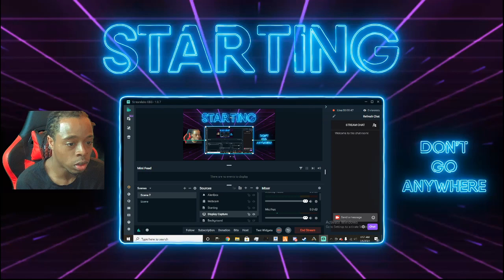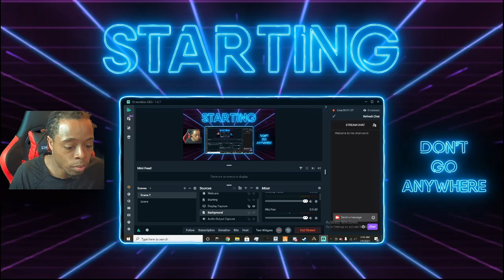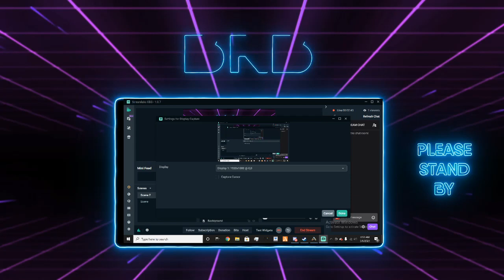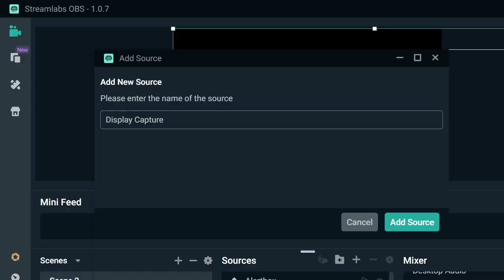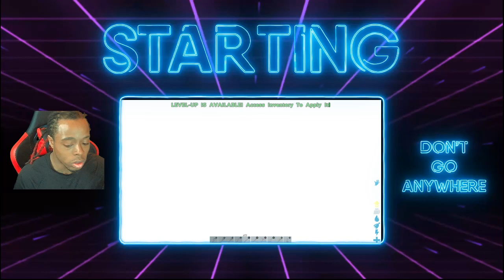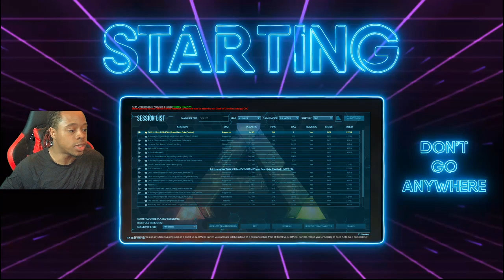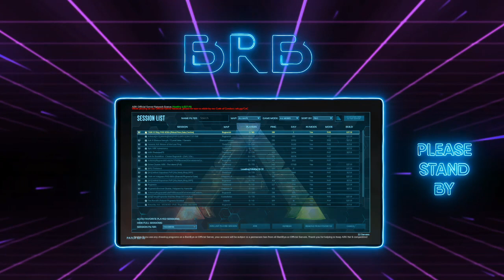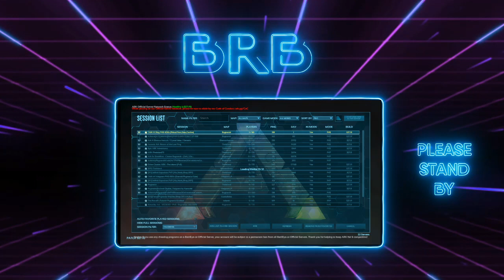Ryzen 7 - Ark Survival Evolved - Part 4 (Time to Get a Bird!)